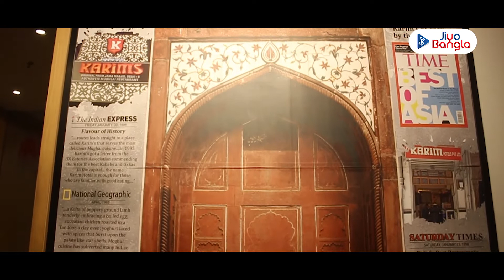Karim's - Original From Jama Masjid | Authentic Mughlai Restaurant | Purani Dilli On Your Plate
কলকাতায় অথেন্টিক মোগলাই খানার অভিজাত এক ঠিকানা 'করিমস'। ভোজনরসিকদের কাছে এখানকার বিরিয়ানি আর মটন নিহারী অলটাইম হিট জুটি। কীভাবে পথ চলা শুরু করেছিল এই জনপ্রিয় রেস্তোরাঁ? সেই শোনালেন প্রতিষ্ঠানের কর্ণধার আশরাফ হায়দার।